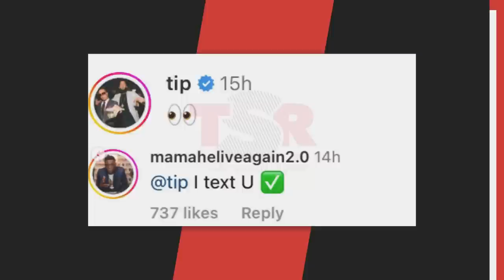T.I. Calls Out Boosie For Not Attending His “Paperwork Party”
Script Written By: Andy Bustard
Video Edit: Mahib Balde